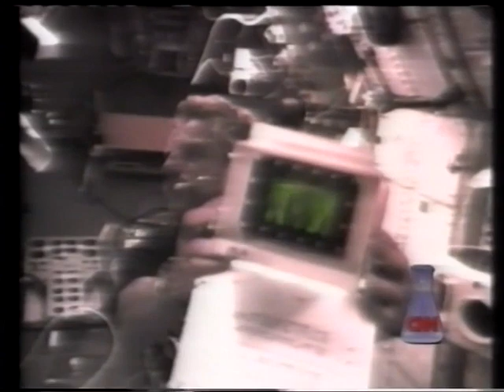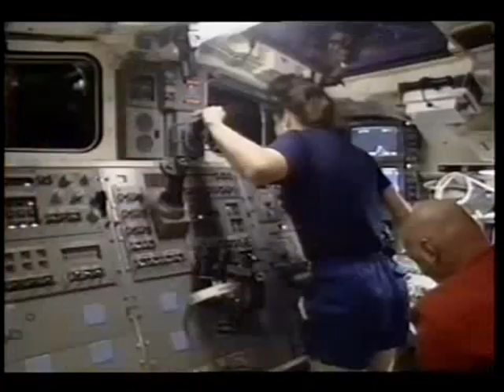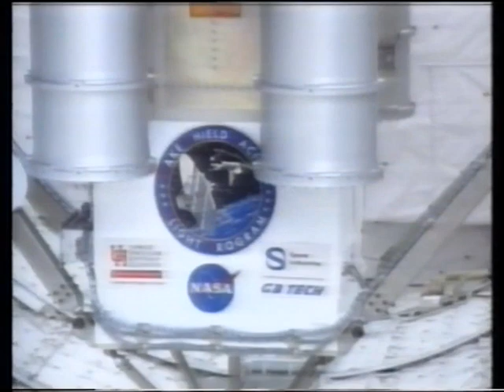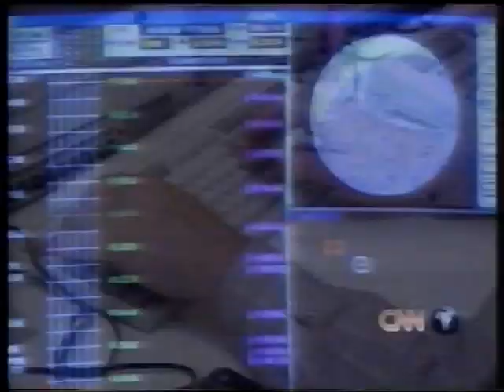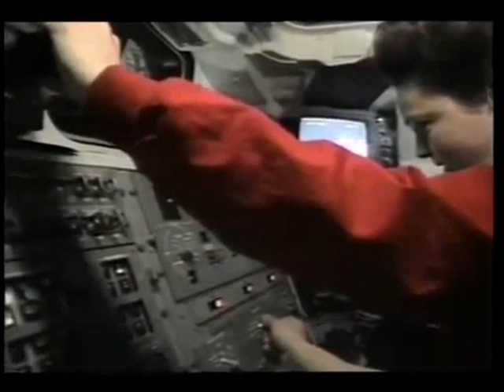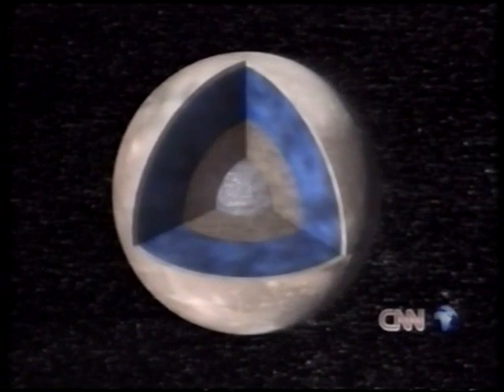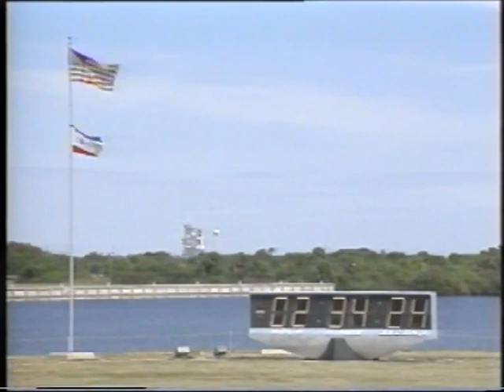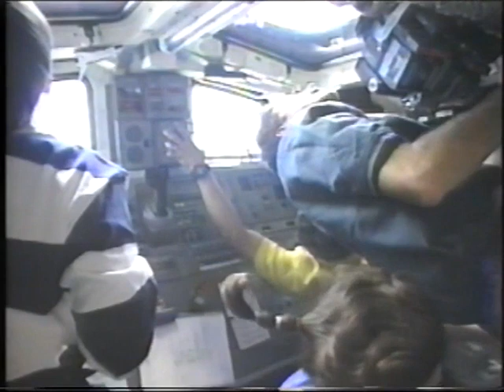Space Shuttle Columbia STS-80 - The Final Story (1996) - plus: Icy Moons & Ice on the Moon